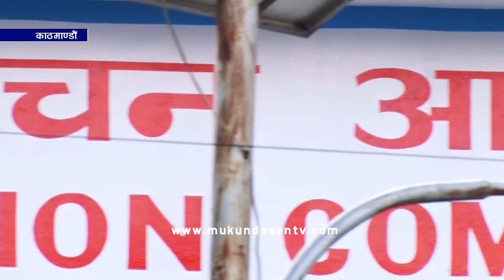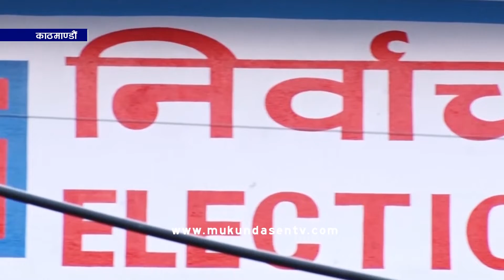स्थानीय तह निर्वाचनको मतदान वैशाख ३० गते हुँदैछ ।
स्थानीय तह निर्वाचनको मतदान वैशाख ३० गते हुँदैछ । आयोगले उक्त दिन सम्पन्न हुने स्थानीय तह सदस्य निर्वाचन २०७९ लाई स्वच्छ, निष्पक्ष, पारदर्शी तथा भयमुक्त वातावरणमा सम्पन्न हुने विश्वास व्यक्त गरेको छ । मनोनयनपछि आयोगले वैशाख १३ गते उम्मेदवारको विरोधमा उजुरी दिने, वैशाख १४ र १५ गते मनोनयन पत्र जाँच गर्ने तथा उजुरी उपर जाँचबुझ गरी निर्णय गर्ने, वैशाख १५ गते मनोनयन भएको उम्मेदवारको नामावली प्रकाशन गर्ने कार्यतालिका रहेको जनाएको छ ।